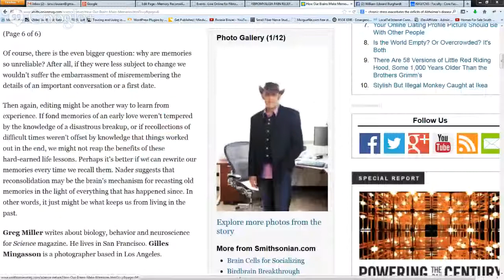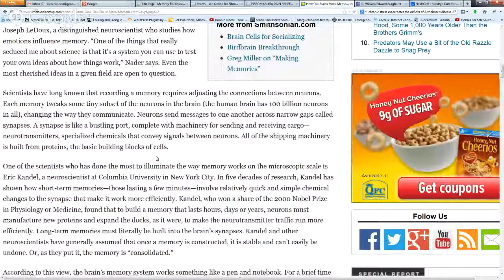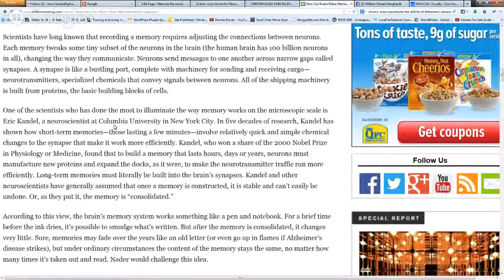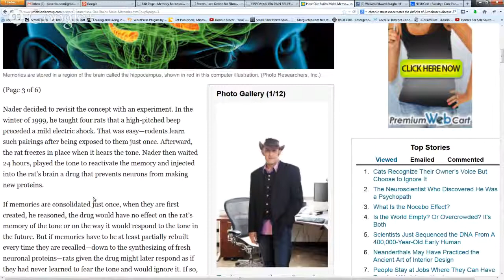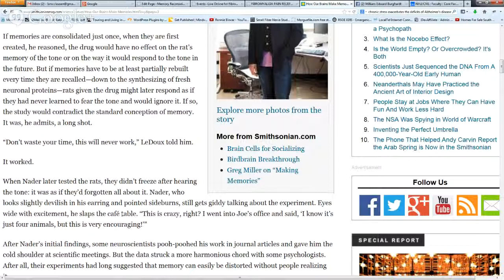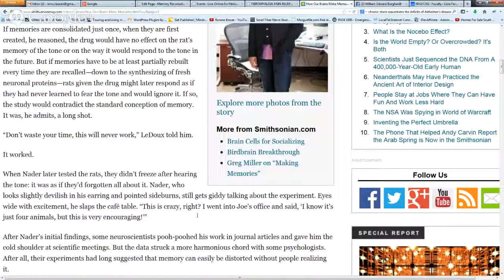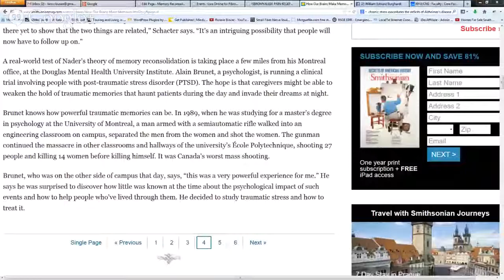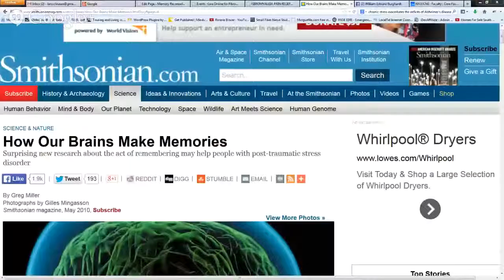Fibromyalgia Relief - LIVE EVENT - 12-10-2013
This video is a discussion of Smithsonian.com's article HOW OUR BRAINS MAKE MEMORIES and the ground breaking work by Karim Nader on Memory Reconsolidation.. Read the Full article

Fibromyalgia Relief. If your fibromyalgia symptoms include fibromyalgia brain fog, fibromyalgia anxiety, fibromyalgia IBS (fibromyalgia irritable bowel syndrome) fibromyalgia restless leg syndrome, fibromyalgia sensitive skin or skin sensitivity, fibromyalgia muscle fatigue, fibromyalgia migraines, fibromyalgia tender points, or other fibromyalgia symptoms, offers you a simple method for reducing or eliminating your fibromyalgia pain symptoms.
The ICE Method provides relief for people with fibromyalgia symptoms.  The non-invasive, completely natural, non-medication method uses recent discoveries in neurology (brain science) and cell biology (MEMORY RECONSOLIDATIN).  The brain produces peptide molecule chemistry that affects the function of our cells. These peptide molecules instruct our cells on what the DNA should do for the function of our body.  If your body is in a stress mode from anger, anxiety, fear, sadness, or any other non-calm emotion, then the cells of your body will use their energy to respond to your stress state. If you return to a calm state, then the cells of your body can function from a state of calm and focus on health and rest and restoration, their natural default condition.  You can learn much more about this from the online course at MyFibromyalgiaRelief
Lars Clausen developed The ICE Method after his experiences with EFT (The Emotional Freedom Technique -- developed by Gary Craig.)  A complete video course that teaches the method is available
FIBROMYALGIA RELIEF is also a published book that explains how The ICE Method can help people to reduce or eliminate their symptoms of fibromyalgia.
MyFibromyalgiaRelief offers a membership support community so people can be supported as they learn to use the ICE Method.  This community features, members, groups, and forums.
The ICE Method provides a scientific basis for helping peole with fibromyalgia reduce symptoms and feel better.  The neurological discovery of memory reconsolidation actually allows you to lower the stress on the cells of your body so they can help you heal faster and experience fewer fibromyalgia symptoms.
Lars Clausen lives in Chelan Washington.  Lars Clausen's Google Plus Page is